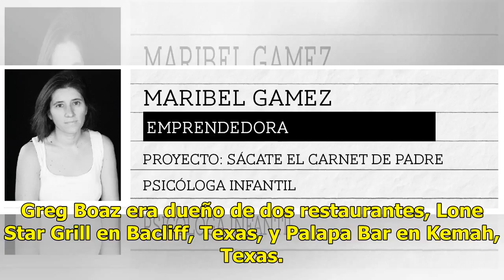Sale de entre las llamas para salvar su vida; padres mueren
Detroit.- El adolescente de Texas que sobrevivió al accidente de un pequeño avión en Detroit permanece en un hospital. El Cessna monomotor se estrelló el domingo en un vecindario de Detroit, matando al piloto Greg Boaz y su esposa, Julie. El hijo de Greg Boaz, Peyton, de 17 años, salió de entre los ...